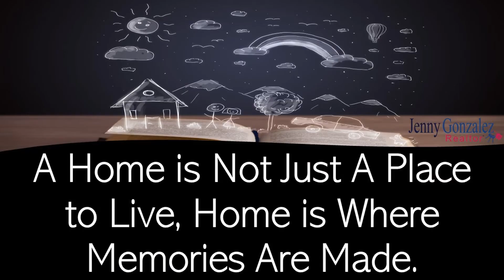Riverside Market Update August 2021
We are starting to see a slight shift in the Riverside City market. For more information please give me a call.